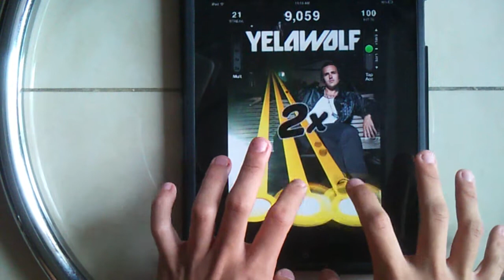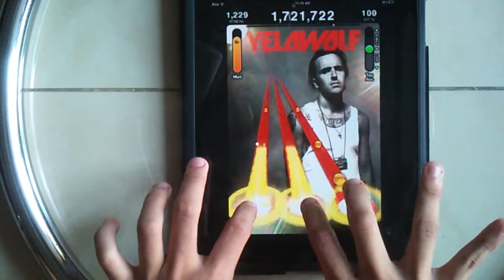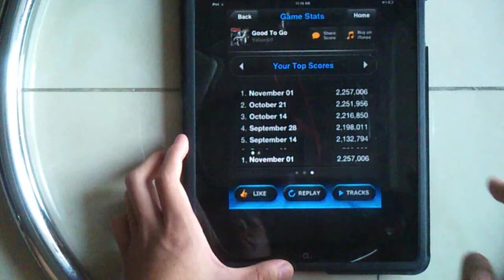(TTR4) Yelawolf & Bun B - Good To Go (FC)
-Song Description-
Album: Trunk Muzik 0-60
Release Date: 10 December 2010
Genre: Hip-hop/Rap, Rap Rock
Price: U$0.99 (Formerly Free Track of the Week until 13 July 2011)

This was featured as the free track of the week in 2011. This track pack is priced at U$0.99 with I Just Wanna Party.